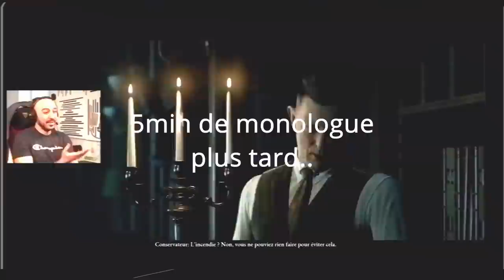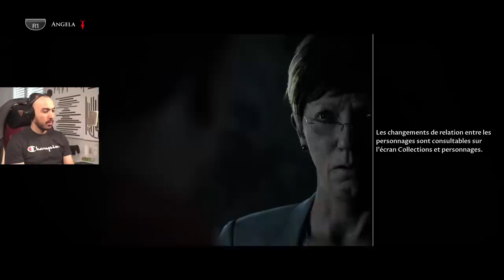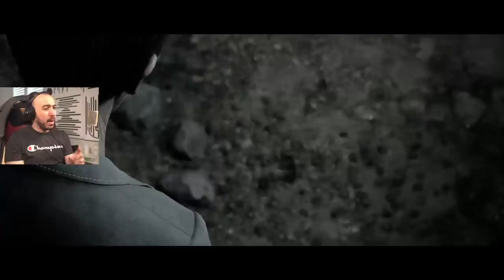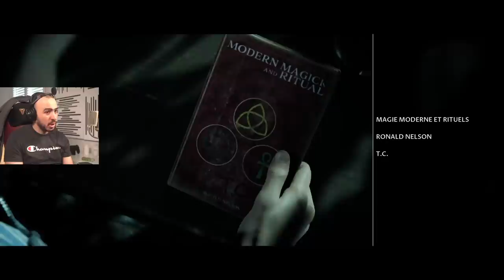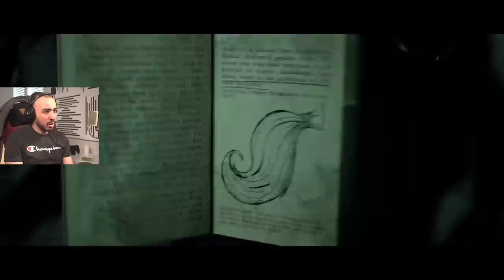IL EST VRAIMENT TROP BETE !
Little hope en coop avec mon gars sûr

Prince : @PRINCE_